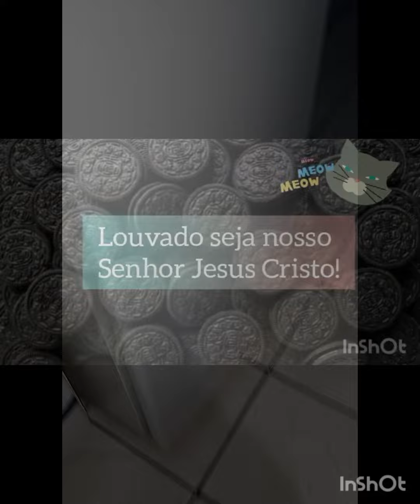Geladeira sem usar, fechada e sem lavar fica fedida.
como fazer pra eliminar o cheiro forte da geladeira fechada sem uso.